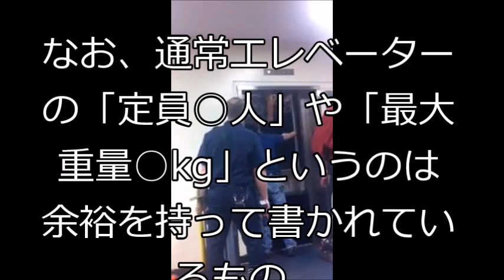【悲報】中国でエレベーター定員オーバーになるが誰も降りず、その結果ｗｗｗ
中国四川省の土砂崩壊事故が”予想外の事態”に発展！日本側もさすがにパニックっている模様
海外の反応　衝撃なことが発生 中国の土砂崩壊事故が『〇傷者200名を超える大惨事』に発展した模様。凄まじい光景に日本側絶句
【中国の反応】東名高速のバスと乗用車の事故、バスの乗客はシートベルトをしていて犠牲者ゼロ「ルールを守るものが生き残る」